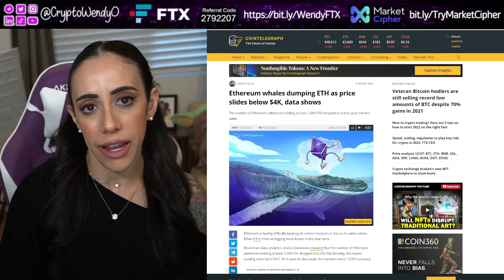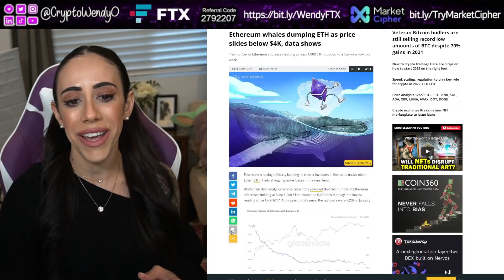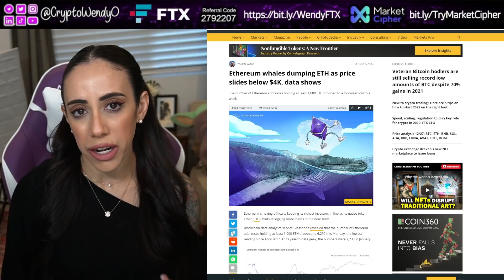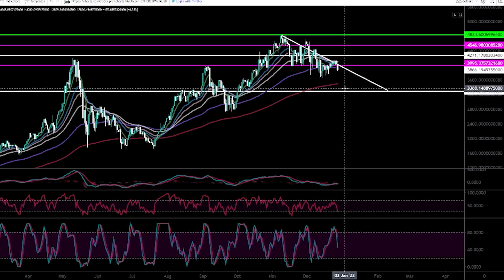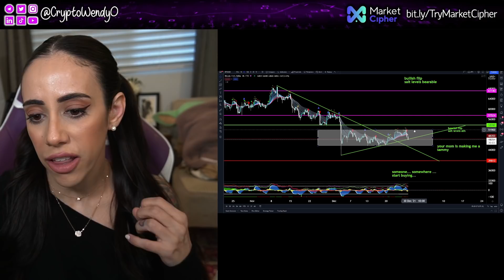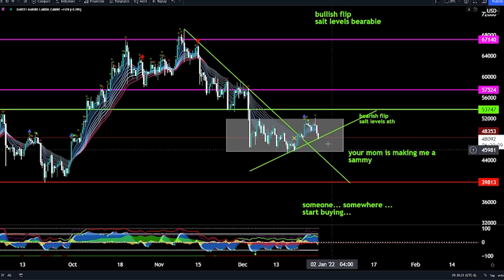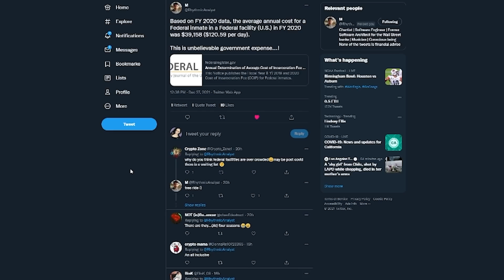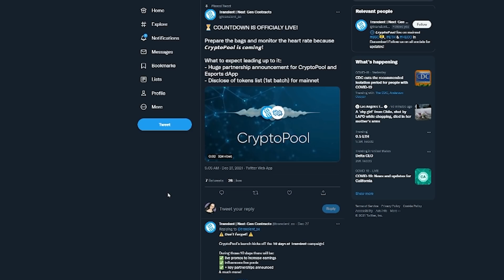URGENT ETHEREUM PRICE ALERT $3500 ?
00:00:00 Intro
00:00:42 Eth dumping
00:02:43 Eth chart
00:04:24 Mexican Billionaire says to buy
00:05:17 Btc chart
00:06:43 Inmate costs
00:08:04 Gary Gensler
00:08:30 Transient SPONSORED
00:09:36 Crypto Pools
00:10:11 Conclusion